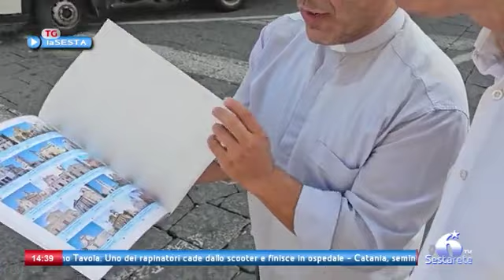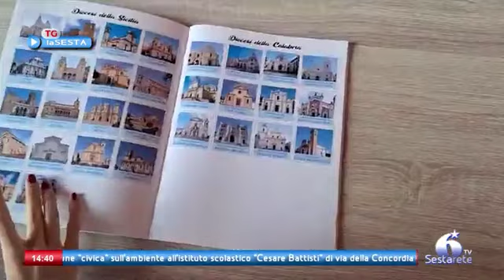Ad Acireale la presentazione dell'Album delle Cattedrali d'Italia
Lunedì 30 ottobre 2023 – ore 18.30 – Seminario Vescovile di Acireale
La presentazione dell’album degli erinnofili sarà un’ottima occasione per conoscere le Cattedrali d’Italia, gioielli carichi di storia e bellezza